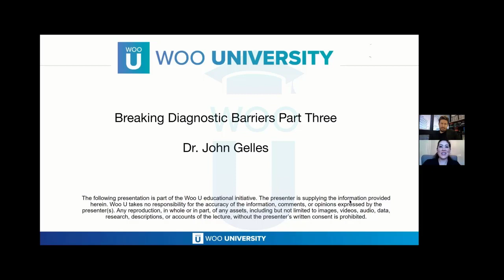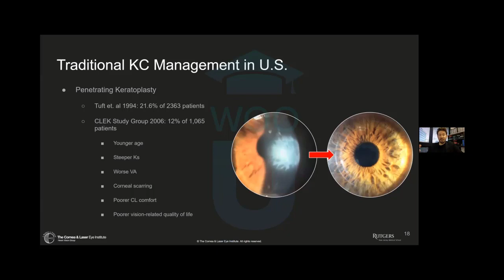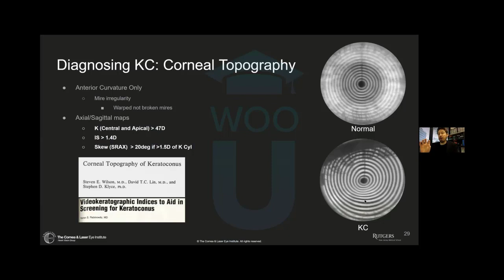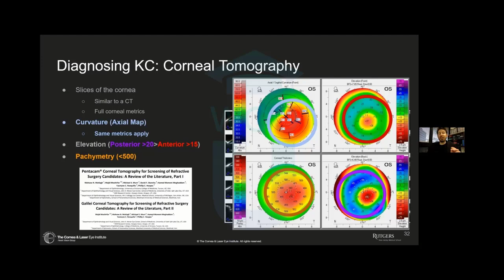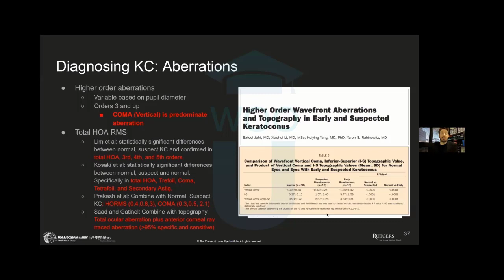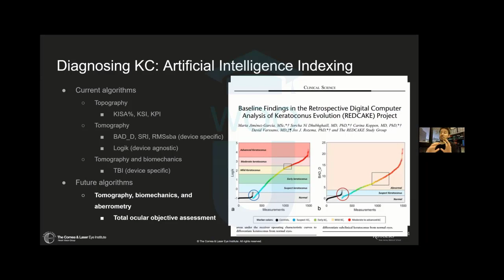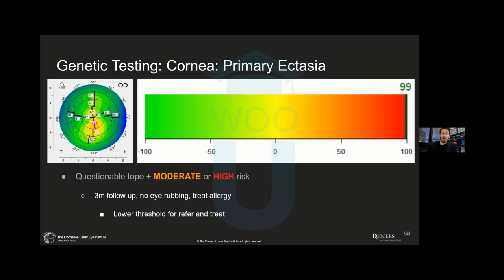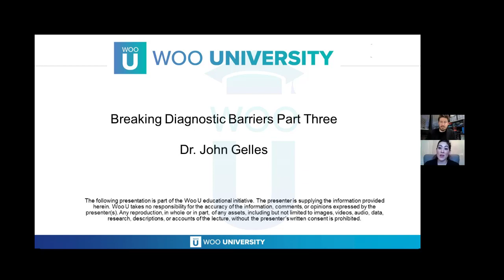Mastering Advanced Topography Techniques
Join Woo U and Dr. John Gelles as he discusses advanced topography techniques. This lecture is perfect for the eye care professional who is wanting to understand more about topography and view different software and equipment options for the most advanced clinics.